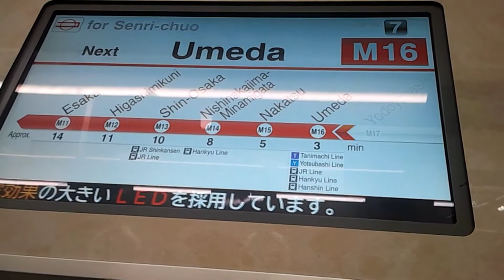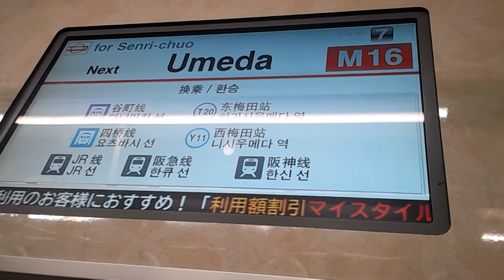期間限定！2014大阪マラソンの車内放送・大阪市営地下鉄御堂筋線淀屋橋駅→梅田駅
鉄道趣味を楽しんで「好きなことで、生きていく」方法

大阪市営地下鉄での
2014年大阪マラソンに向けた期間限定の
車内放送（自動放送）です。

御堂筋線淀屋橋駅→梅田駅